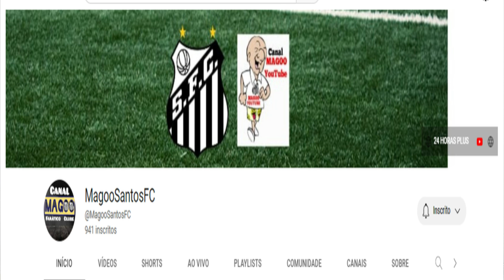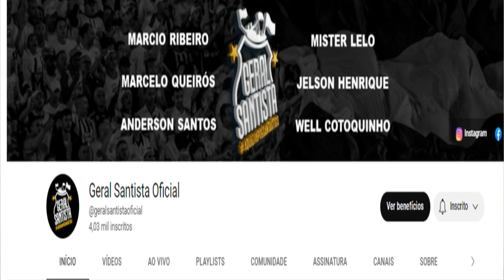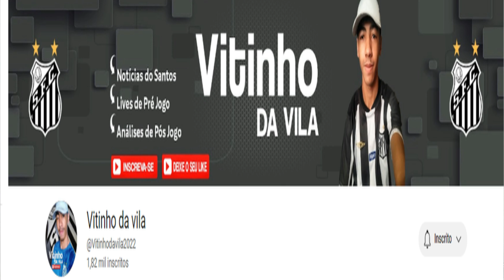Alguns dos canais de torcedores do Santos que você torcedor possa se inscrever e nos ajudar.